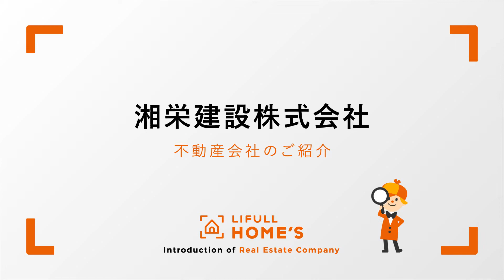湘栄建設株式会社のご紹介｜LIFULL HOME'S 新築一戸建て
日本最大級の不動産・住宅情報サイトLIFULL HOME'Sが、新築一戸建て各社の特徴・施工事例を紹介します。

▼「湘栄建設株式会社」の取り扱い物件など、詳細はこちら

『LIFULL HOME'S』は、北海道から沖縄まで、全国の不動産物件情報をご希望にあわせて検索できる不動産・住宅情報サイトです。物件情報だけでなく、家賃相場や各種ノウハウ、気になる駅・地域の周辺情報、住まいのトレンド、契約・引越し関連サービスまで、住み替えに関するあらゆる情報、サービスをワンストップで提供しています。まで、住み替えに関するあらゆる情報、サービスをワンストップで提供しています。